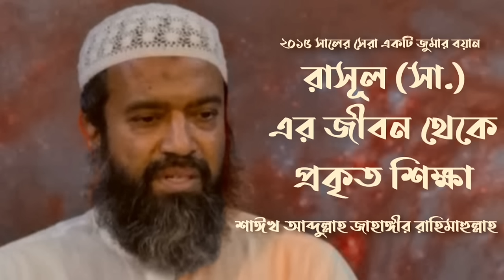Biography of Prophet (S.) Dr.Khandaker Abdullah Jahangir (Rh.) ড.খন্দকার আব্দুল্লাহ জাহাঙ্গীর (রহ.)।